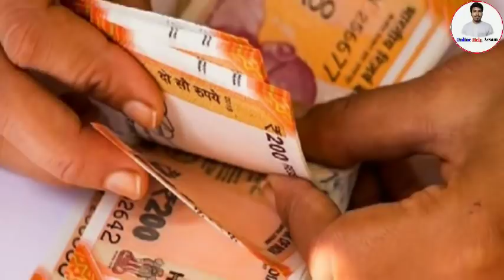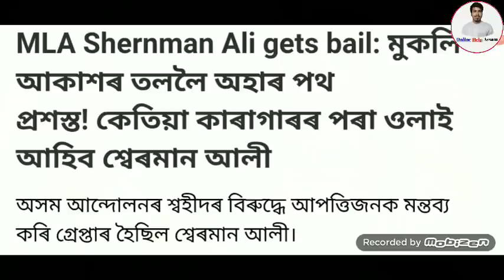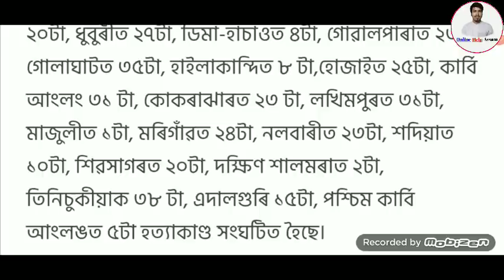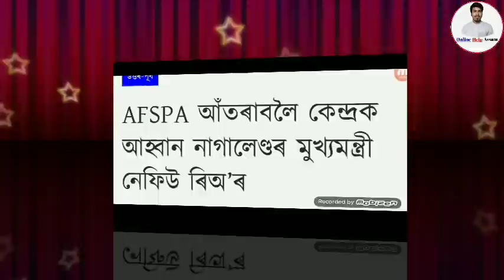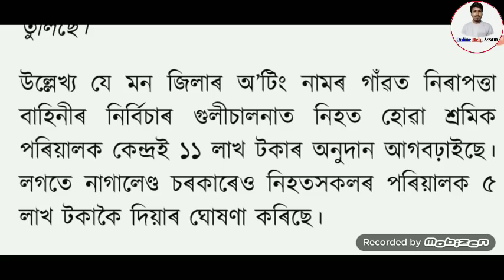Assamese News Today | 7 December 2021 | MLA Serman Ali Gets Bail | Nagalend Civilian Kills News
Covered Topics:
1.Assamese News Today 7 December 2021
2.7 December 2021 Assamese News
3.Himanta Biswa Sarma Big Breaking News Today
4.Assamese Latest News Today
5.Assamese News Live Today
6.Assamese Very Important News Today
7.Assamese Online Help Assamese News
8.Himanta Biswa Sarma Latest News Today  6 December 2021, Assamese Breaking News
9.Assam 24 Hours News Today Assamese Breaking News Today
10.Assamese News Today pratidin time
11.Assamese News Today Episode
12.Assamese News Today Assam
13.Asssamese News Today School
14.Assamese News Today 27 September
15.Assamese News Today 25 September
16.Assamese News Today Lockdown
17.Assamese News Today 21 October
18.Assamese News Today 9 September
19.Assamese News Today 30 September
20.Assamese News Today 5 December 2021 News
21.Assamese News 6 December 2021 Live